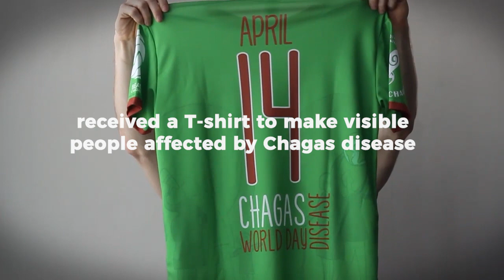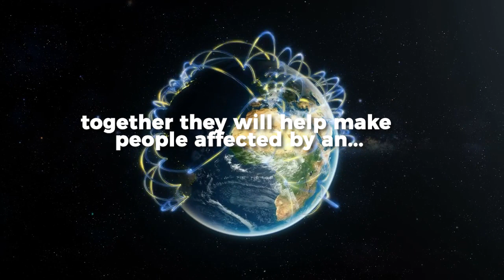World Chagas' Day 2023 Promotional Video (English)